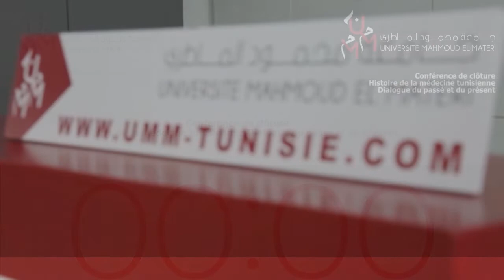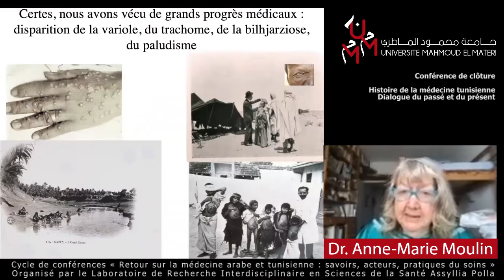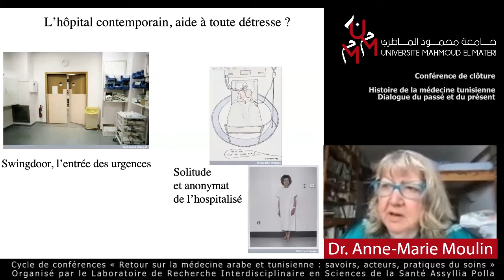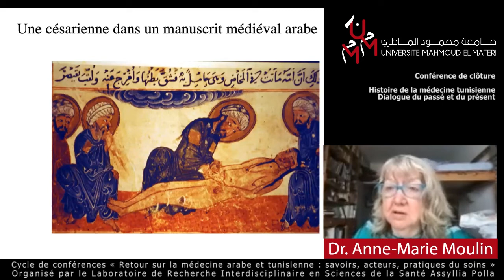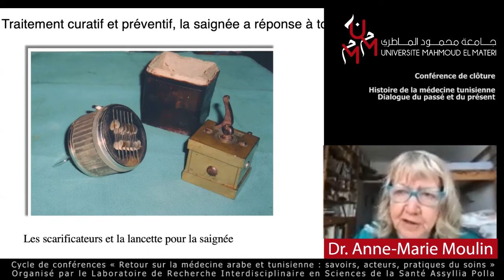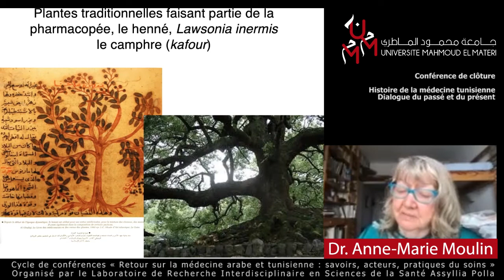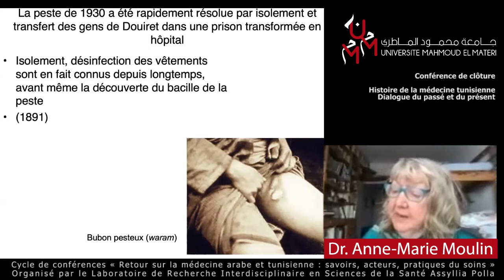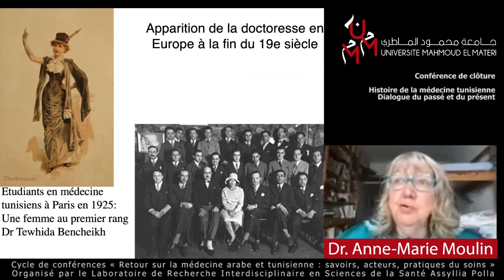La médecine tunisienne: dialogue du passé et du présent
Conférence de clôture du Pr. Anne-Marie Moulin dans le cadre du cycle de conférences 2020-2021 "Retour sur la médecine arabe et tunisienne: savoirs, acteurs et pratiques du soin", organisé par le Laboratoire Asyllia Polla de recherche interdisciplinaire en sciences de la santé (Université Mahmoud el Materi).